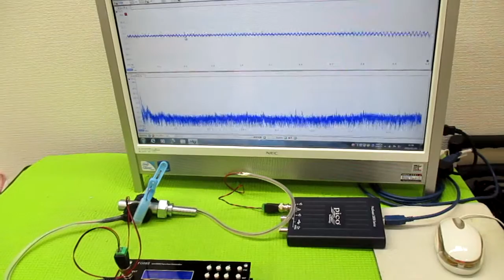メガヘルツの超音波発振制御プローブ